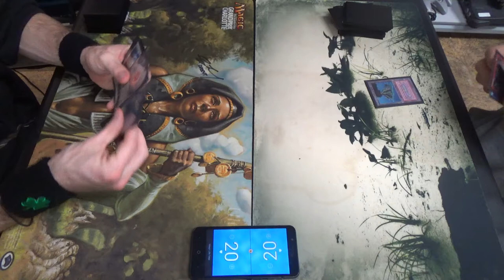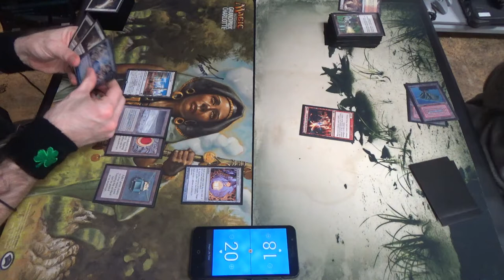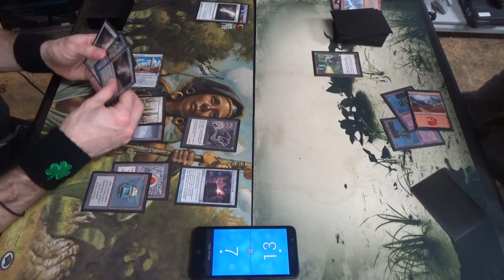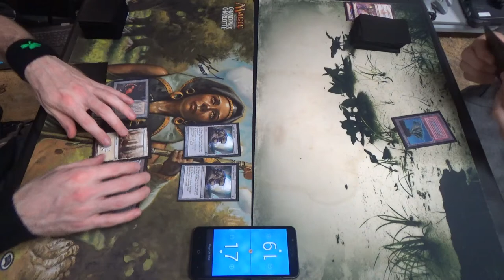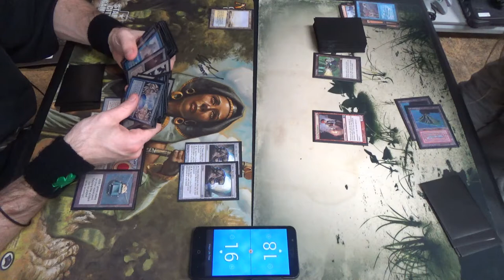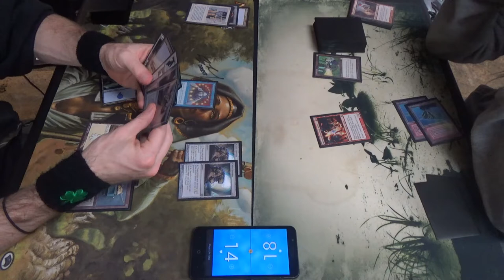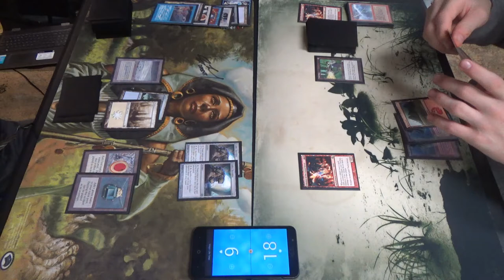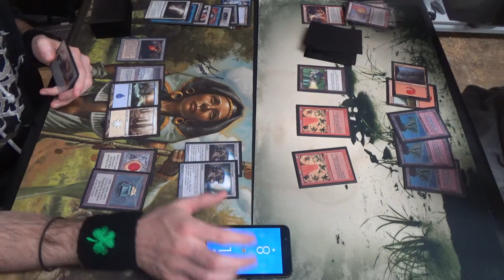Vintage Magic — Lantern Control vs. Izzet Burn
Shoutouts to @CubeApril for inspiring me to build this little beauty.

Here's my Lantern / Top Control list:
Artifacts (27)
1 Black Lotus
4 Codex Shredder
3 Ensnaring Bridge
4 Lantern of Insight
1 Mox Emerald
1 Mox Jet
1 Mox Opal
1 Mox Pearl
1 Mox Ruby
1 Mox Sapphire
4 Pyxis of Pandemonium
3 Sensei’s Divining Top
2 Sorcerous Spyglass
Instants (8)
1 Ancestral Recall
1 Brainstorm
3 Mental Misstep
3 Swords to Plowshares
Sorceries (9)
1 Balance
4 Temporal Mastery
3 Terminus
1 Time Walk
Lands (16)
4 Flooded Strand
1 Inventors’ Fair
1 Island
4 Mishra’s Workshop
1 Plains
1 Tolarian Academy
4 Tundra
Sideboard (15)
4 Force of Will
1 Grafdigger’s Cage
4 Hurkyl’s Recall
4 Rest in Peace
2 Sorcerous Spyglass

Here's the Burn deck.
Artifacts (5)
1 Black Lotus
1 Mox Ruby
3 Null Rod
Creatures (11)
1 Bedlam Reveler
4 Eidolon of the Great Revel
4 Monastery Swiftspear
2 Young Pyromancer
Enchantments (4)
4 Pyrostatic Pillar
Instants (17)
1 Ancestral Recall
4 Fireblast
4 Lava Spike
4 Lightning Bolt
4 Price of Progress
Sorceries (7)
4 Chain Lightning
1 Time Walk
1 Timetwister
1 Treasure Cruise
Lands (16)
2 Arid Mesa
2 Bloodstained Mire
4 Mountain
2 Scalding Tarn
4 Volcanic Island
2 Wooded Foothills
Sideboard (15)
4 Grafdigger’s Cage
1 Leyline of the Void
4 Mental Misstep
4 Pulverize
2 Pyroblast